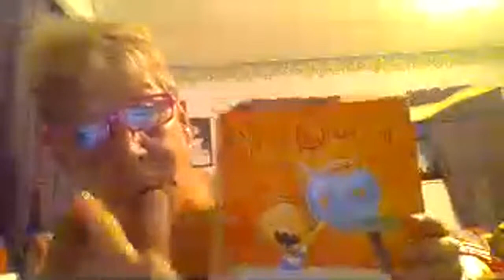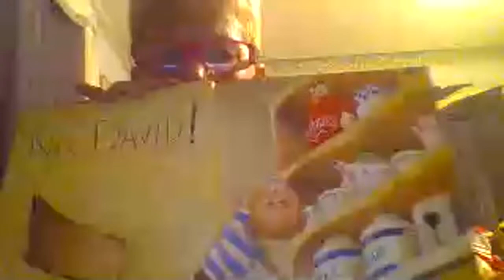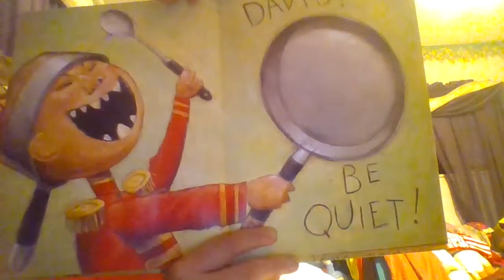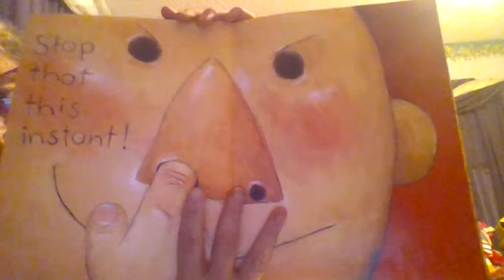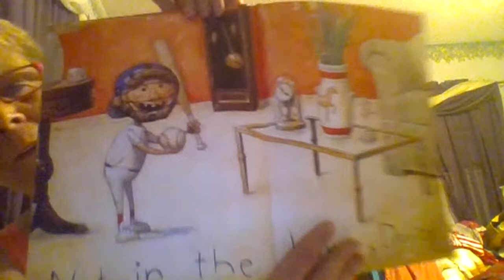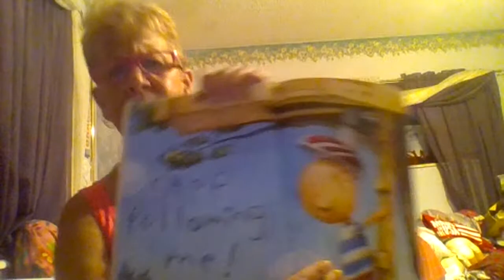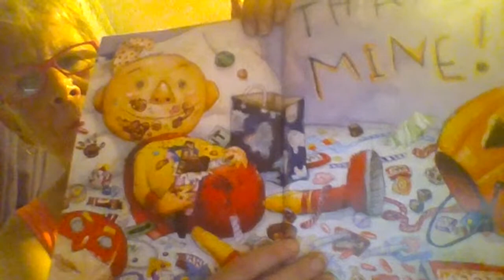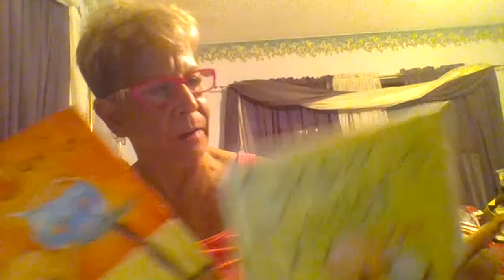NO NO DAVID